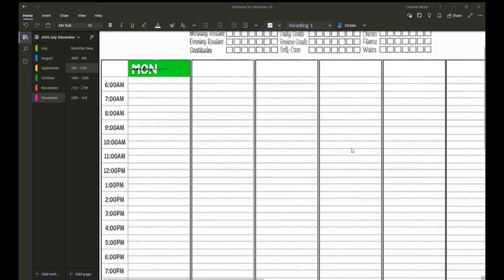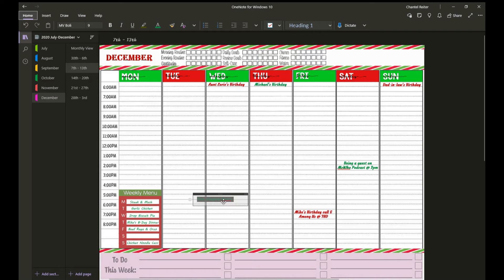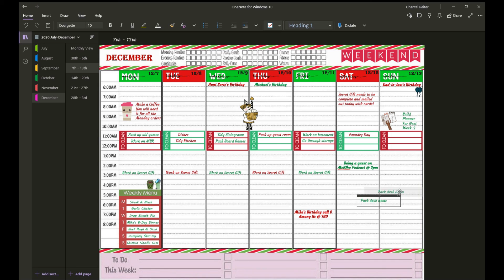Busy weeks need gorgeous designs |OneNote Digital Planner Build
Step by step of designing one of my weekly planners for December.
Its going to be a busy week and I wanted a brightly colored layout to keep me in the holiday spirit. I jumped fully into the Christmas colored stickers this week and went with an all green and red theme.